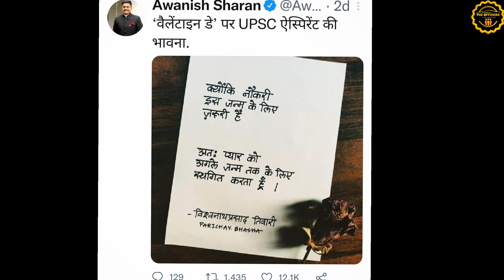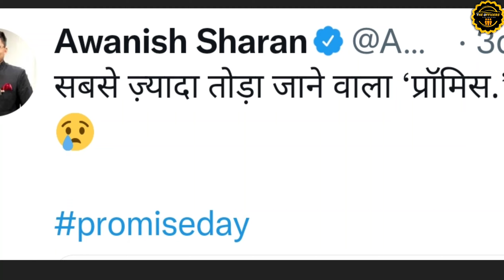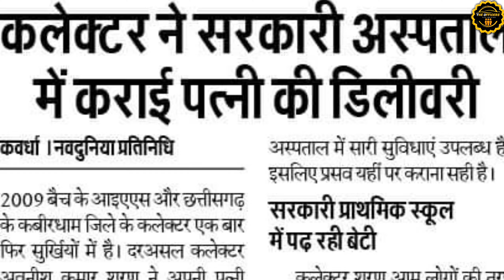IAS Awanish Sharan Tweet for UPSC Aspirant on Valentine Day || आईएएस अवनीश शरण ने क्या ट्वीट किया?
IAS Awanish Sharan || Tweet on UPSC Asprint Valentine Day Promise Day ||